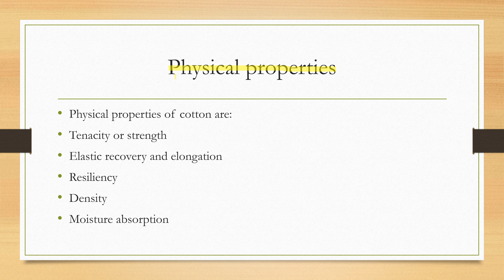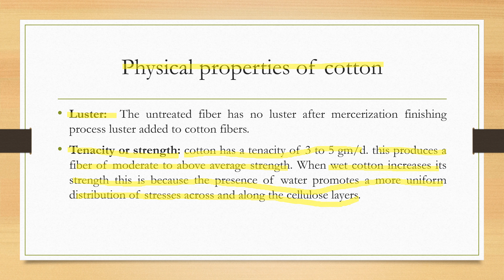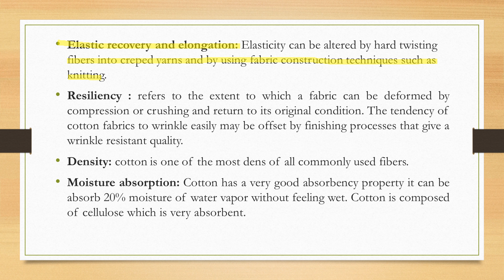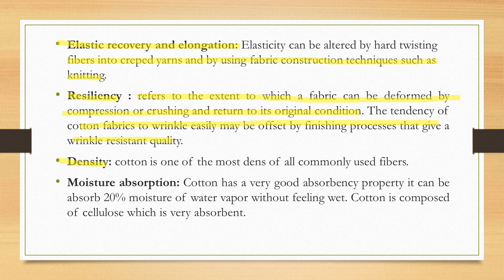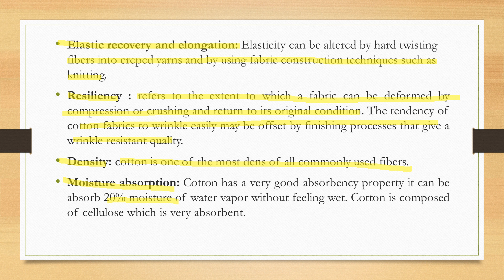Physical properties of cotton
In this video I am discussing about physical properties of cotton fiber.